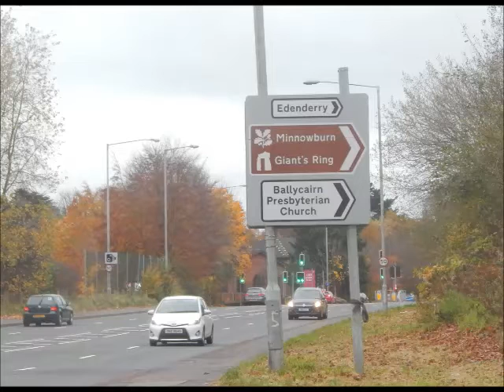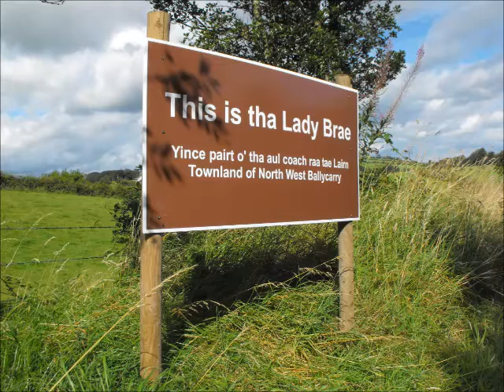Oot an aboot - Ulster Scots in the World Around Us